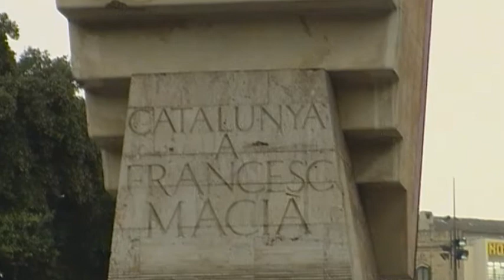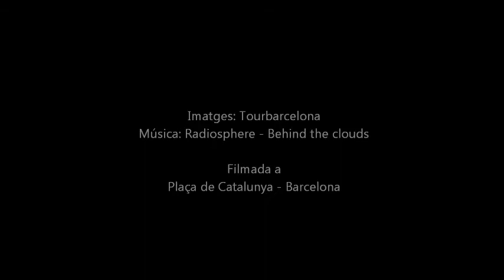Plaça de Catalunya - Barcelona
La Plaza de Catalunya se construyó a finales del siglo XIX, en el año 1889, con motivo de la Exposición Universal de Barcelona del año anterior. El encargado de proyectar este nuevo espacio de la ciudad fue el arquitecto Pere Falqués.

Esta plaza es uno de los emplazamientos con más vida de la ciudad. Está siempre ocupada, fundamentalmente por jóvenes, ya que suele ser un punto de encuentro habitual.